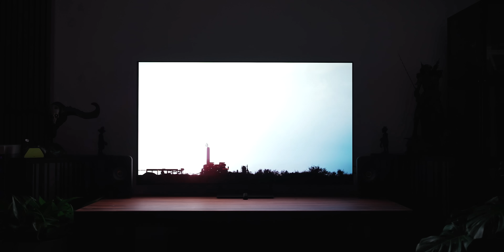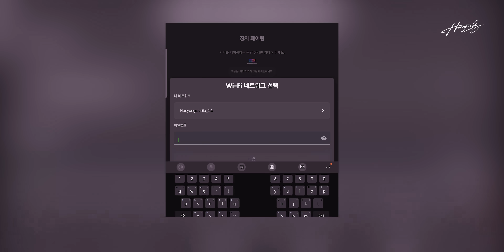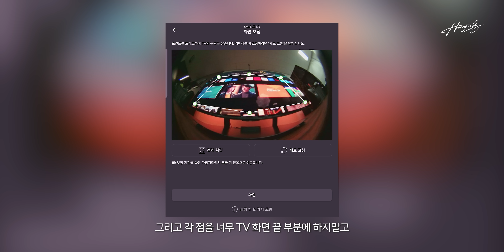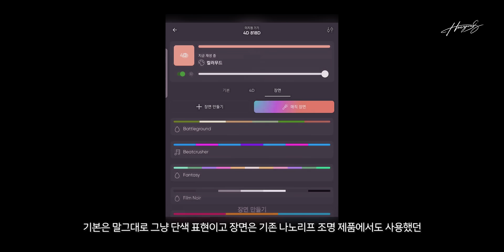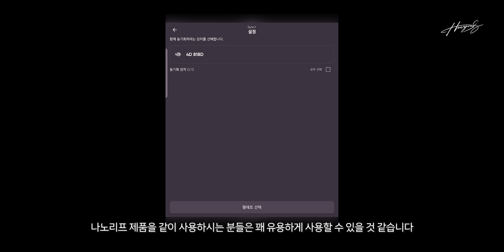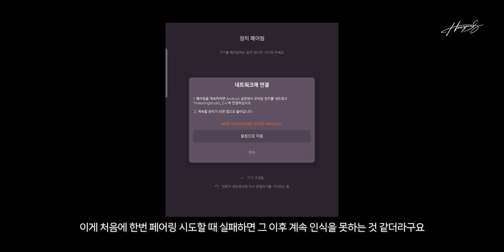나노리프 4D 가성비 장난 아니네요! 10만원대로 TV 4면 전부 화면 동기화 조명 세팅!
* 펀샵에서 제품만 지원받아 제작되었습니다

✔ 쿠팡 링크를 통해 필요한 것 구매하면 쿠팡 파트너스의 일환으로 일정액의 수수료를 제공받습니다

🔎 제품 구매처 - 가격은 상황에 따라 달라질 수 있습니다

현재 품절 상태로 11월말 구매 가능하다고 합니다
다른 판매처에서도 재입고 알림, 예약 판매중입니다

페어링 연결 실패시 제품 강제 리셋 방법
 - 전원 버튼과 → 버튼을 동시에 약 10초 누르기

제품 퀄리티도 괜찮고 기능도 괜찮은데
처음 페어링 연결 실패 문제, 자잘한 앱 오류 버그는 정말 개선이 꼭 필요합니다 ㅠ-ㅠ
그리고 앱 사용시 자잘한 버그가 좀 있는데
종료 후 다시 실행하거나 뒤로 이동하면 보통 다시 정상화 됩니다

✔ Timestamp
00:00 인트로
00:25 언박싱, 구성품
03:27 설치
04:06 앱 연동, 화면 세팅
05:58 화면 동기화 연출
08:01 세부 기능
10:03 단점
12:32 마무리